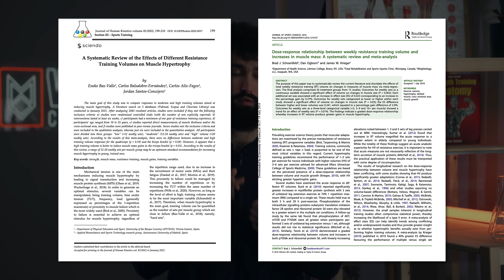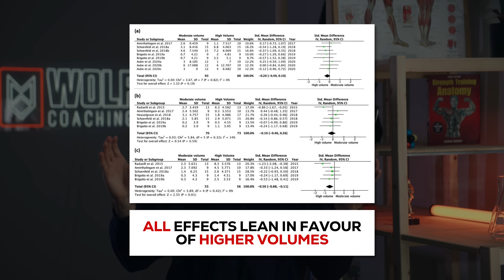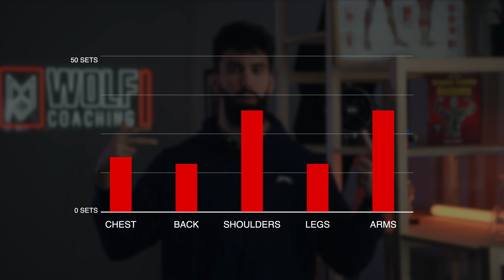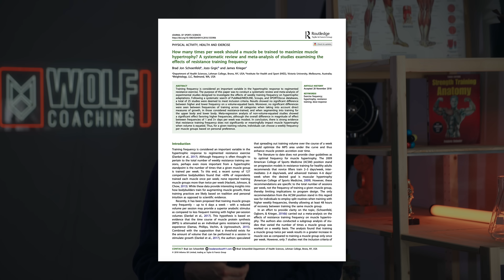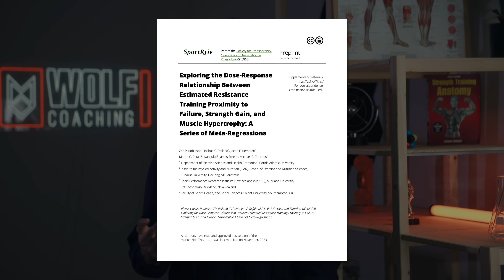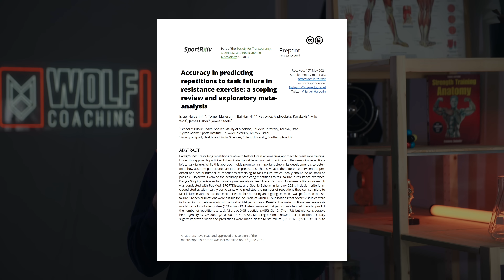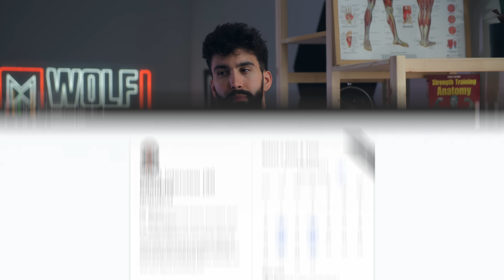How to Grow a LAGGING Muscle (Science Explained)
In this video Dr Milo Wolf tells you exactly how you can use specialization phases to boost muscle growth in stubborn areas by accelerating hypertrophy.

"Stubborn Muscle Won't GROW? THIS is How to FIX IT (Science Explained)"